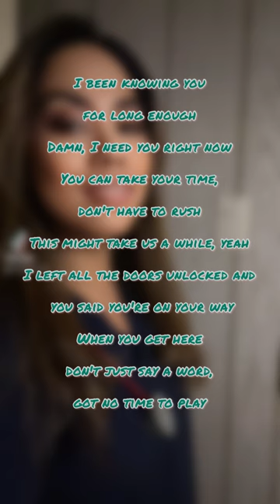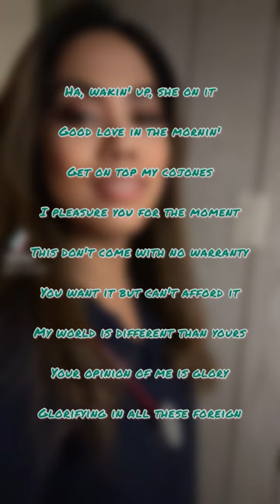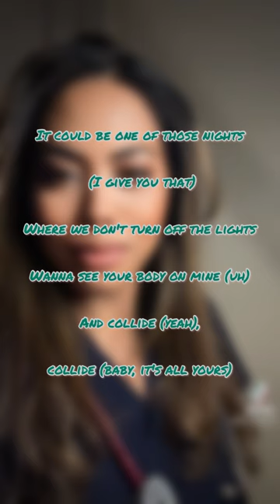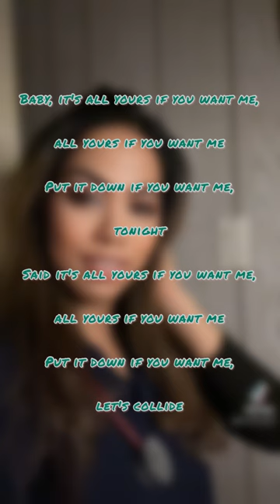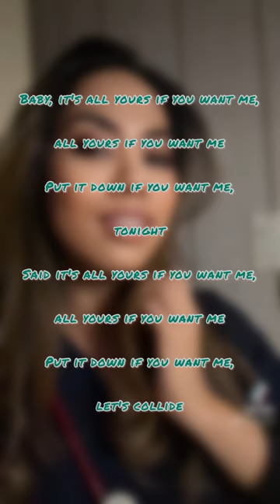Collide | Justine Skye (feat. Tyga) Lyrics video